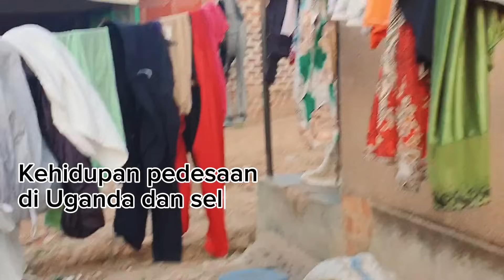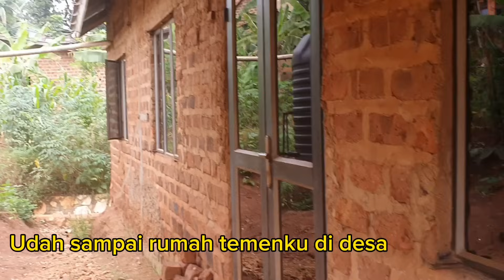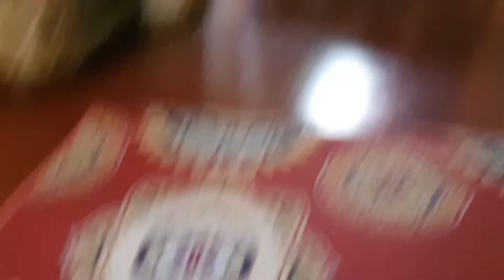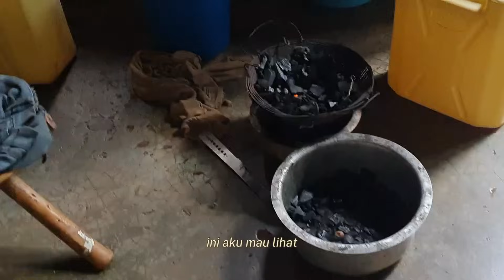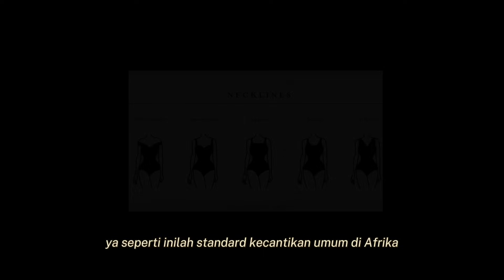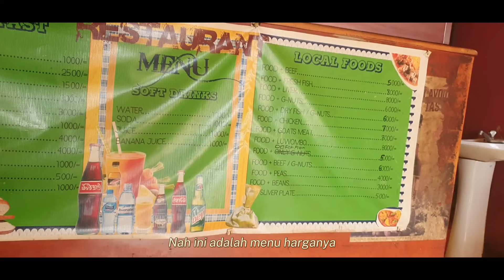Menelusuri Desa di Uganda AFRIKA Hingga Kehidupan Malamnya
Di video ini saya menceritakan tentang kehidupan desa di Uganda, tepatnya di ibukota Kampala.
Menariknya, ternyata Kampala juga dilalui oleh garis ekuator/ khatulistiwa.
Saya sering naik ojek disini, yang disebut sebagai boda-boda.
Krisis air menjadi salah satu tantangan nyata di Afrika.
Kemudian saya juga bercerita mengenai standard kecantikan di Afrika, hingga kehidupan malam di Uganda, yang disebut-sebut sebagai salah satu kehidupan malam terbaik se Afrika.